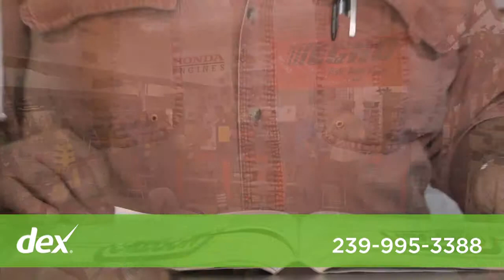Mere's Lawn Mower Sales & Service